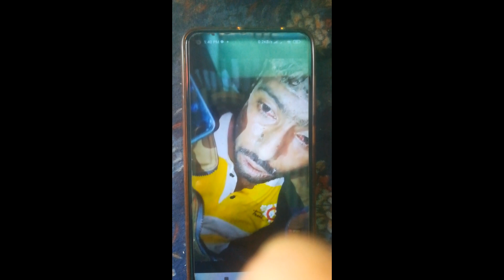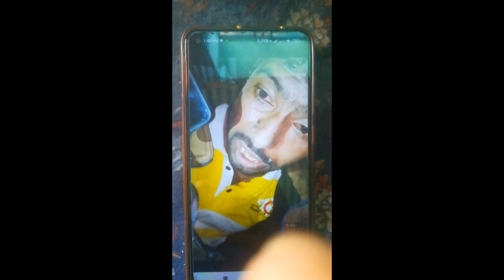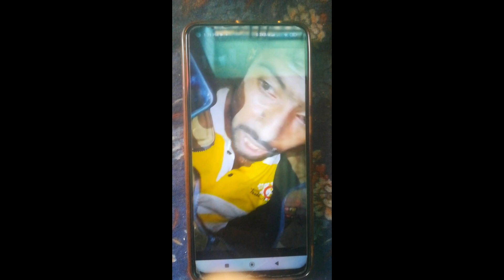নতুন ভাইরাল গরু চোর।। পুরো ভিডিওটা দেখলে মজা পাবে।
I know all are love me and support me

 so support my new channel at this goruchor video viral

  dontmiss dont skip and enjoy